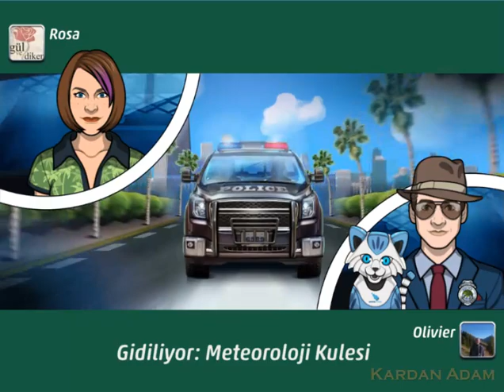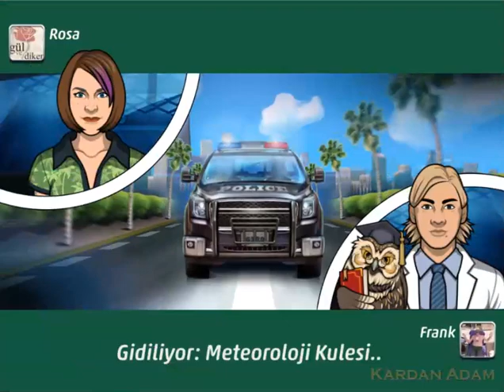Criminal Case-Pacific Bay-Fırtınanın Gözü-Jazz Town-Case #23_1